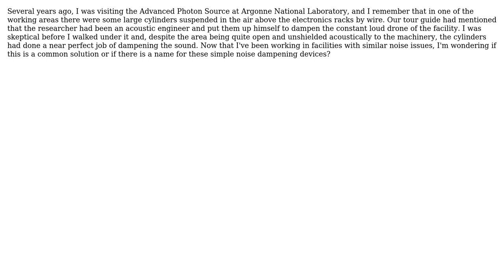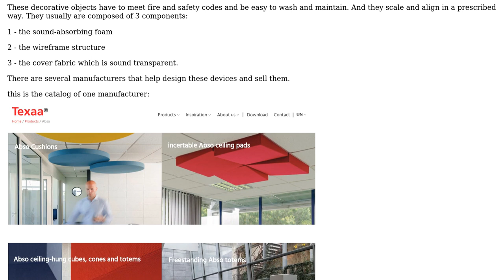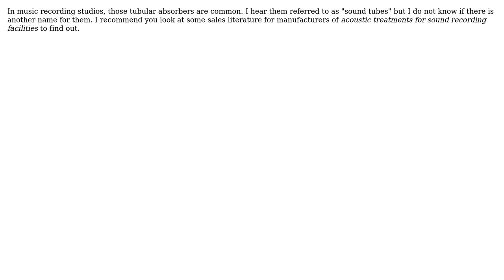Is there a technical name for a sound dampening suspended cylinder in loud indoor environments?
Engineering: Is there a technical name for a sound dampening suspended cylinder in loud indoor environments?

With thanks & praise to God, and with thanks to the many people who have made this project possible! | Content (except music & images) licensed under CC BY-SA | Music | Images & others | With thanks to user niels nielsen user kamran user cyanrarroll and the Stack Exchange Network Trademarks are property of their respective owners. You are responsible for your own actions.